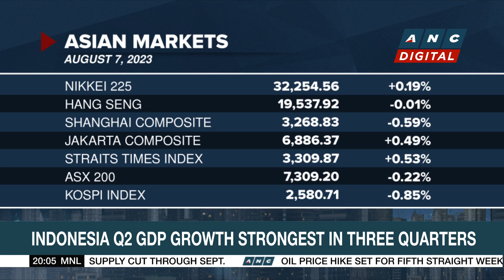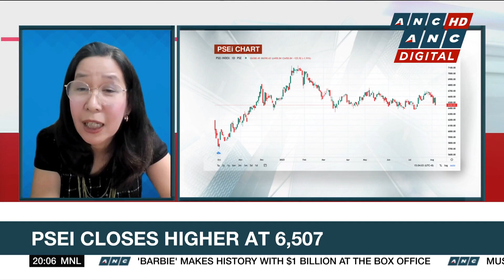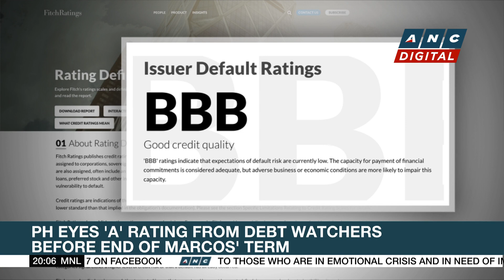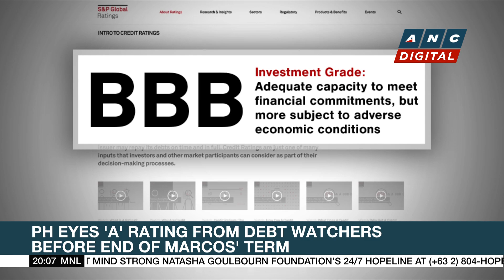Asian markets closed mixed ahead of the U.S. and China inflation data this week | ANC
list=PLm34qRgqWBU6AE3fKwaksh0g6_yd4OLJ9